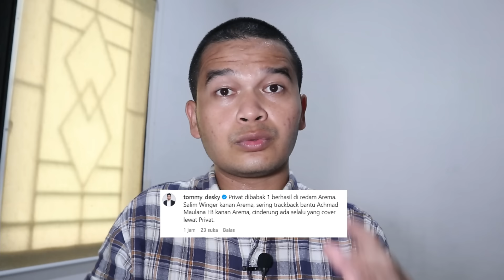Arema Bikin Kaget, Taktik Joel Cornelli Simpel & Lucas Frigeri "Gila" | Bali United 0 - 1 Arema FC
Arema Mengejutkan, Taktik Joel Cornelli Simpel & Lucas Frigeri Fantastis | Bali United 0 - 1 Arema - Piala Presiden 2024 - Highlight Taktik - Gol Arema dicetak oleh Salim Tuharea dimenit 10 setelah berhasil memanfaatkan tendangan liar dari Lokolingoy. Lucas Frigeri kiper Arema FC tampil mempesona dengan berhasil melakukan banyak save.